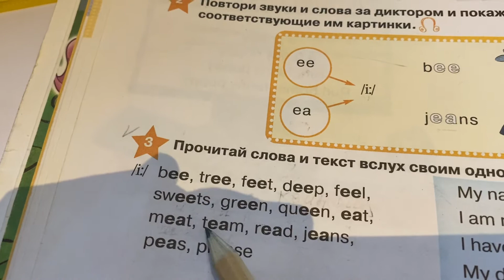Английский язык/2 класс/Starlight 2/Part 1/ р.14. Ex.3/Читаем/13.09.20